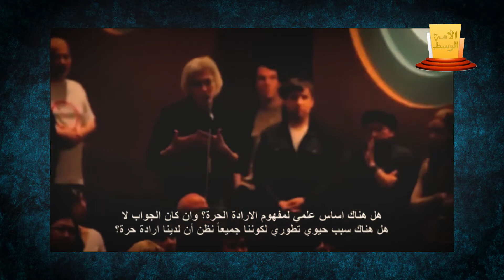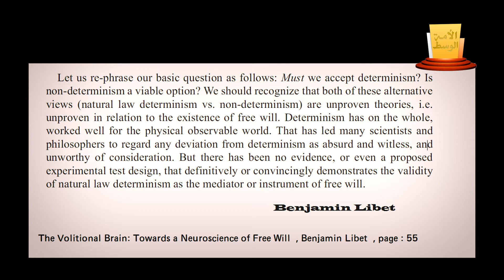هل الدحيح مخير أم مسير ؟ الجزء الثاني حول الإرادة الحرة عند الملاحدة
حلقة عن الإرادة الحرة ومن أنكرها من الملاحدة
والرد المنطقي على من زعم أن جميع ما يقع من البشر ما هو إلا تفاعلات كميائية وأمور فيزيائية عمياء وأن الوعي أو الإرادة البشرية ما هي إلا وهم كبير .